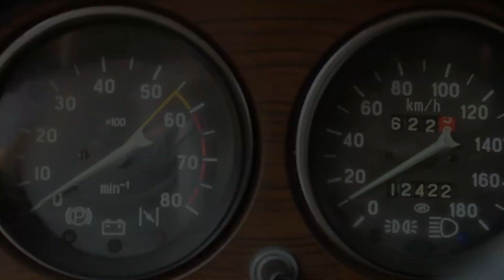ВАЗ 2106 почти капсула времени, "пикап мастер" от Auto Mechtatel !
лучшее фото и видео будут у нас в группе